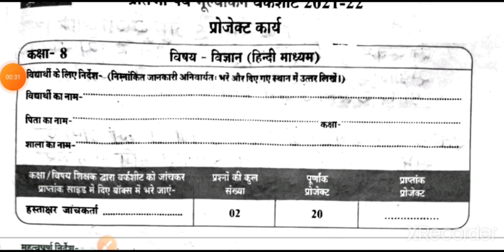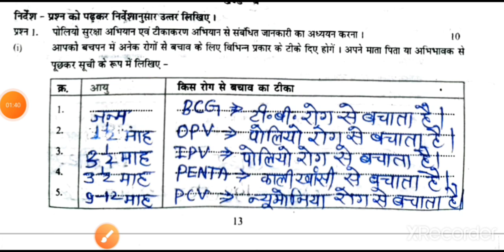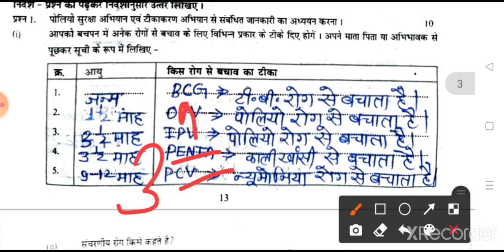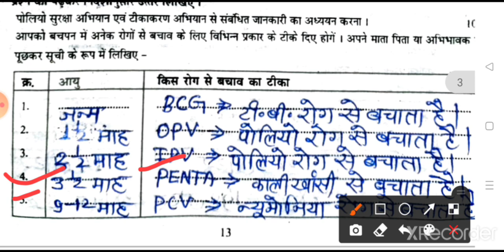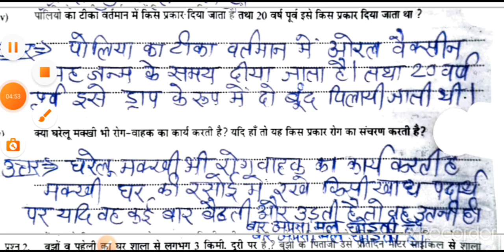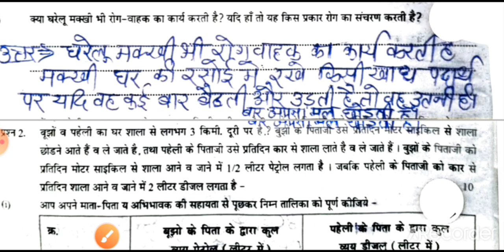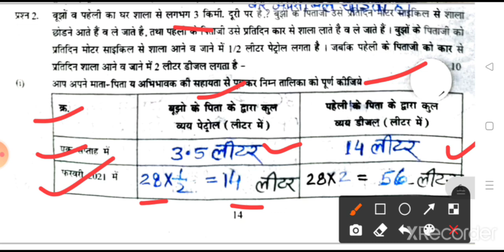प्रतिभा पर्व वर्कशीट प्रोजेक्ट कार्य कक्षा 8 विज्ञान सॉल्यूशन/8vi vigyan Pratibha parv project work.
Topic covered;